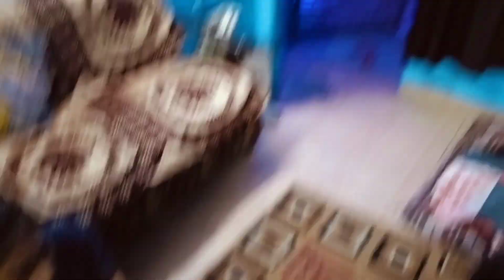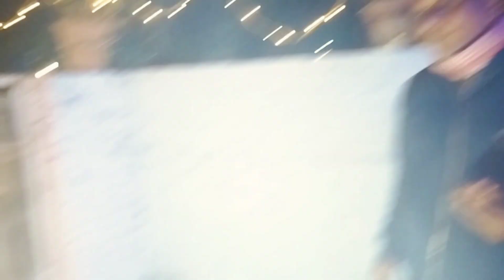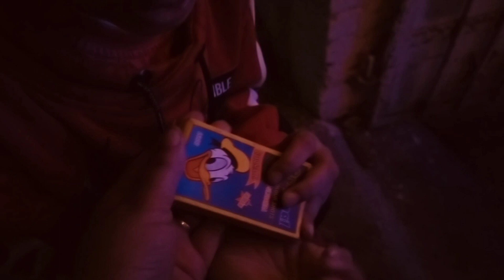Diwali per jagmaga utha ghar .sab na ki milkr khud maste # chhot Diwali